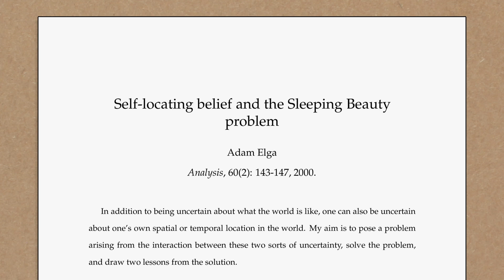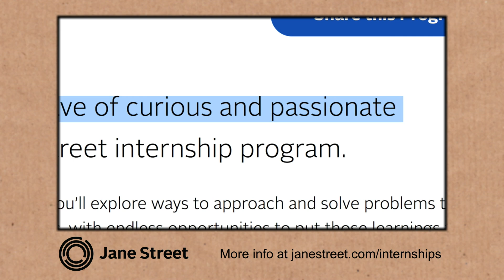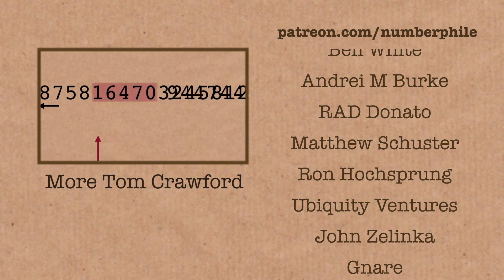Sleeping Beauty Paradox - Numberphile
Featuring Tom Crawford. (sponsor)... More links & stuff in full description below ↓↓↓

Tom Crawford's website, with links to his work and other outreach

Numberphile is supported by the Simons Laufer Mathematical Sciences Institute (formerly MSRI)

And support from The Akamai Foundation - dedicated to encouraging the next generation of technology innovators and equitable access to STEM education

Video by Brady Haran and Pete McPartlan

Thanks to Patrons including:
Juan Benet
Jeff Straathof
Ben Delo
Ken Baron
Andy B
Michael Dunworth
Yana Chernobilsky
James Bissonette
Jubal John
Steve Crutchfield
Ben White
Andrei M Burke
RAD Donato
Matthew Schuster
Ron Hochsprung
Ubiquity Ventures
John Zelinka
Gnare
Heather Liu
Tracy Parry
Ian George Walker
Arnas
Bernd Sing
Valentin
Alfred Wallace
Alex Khein
Doug Hoffman
John Loach